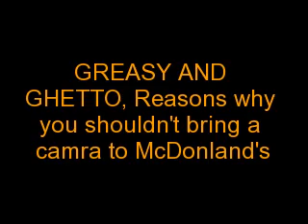CHEESEBURGERNOOFFENCE- Greany N' Ghetto (NEW AND IMPROVED!)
HERE'SSSS THE NEW AND IMPROVED GREASY N' GHETTO! cuz, pplz said  they couldn't hear, so I made this!